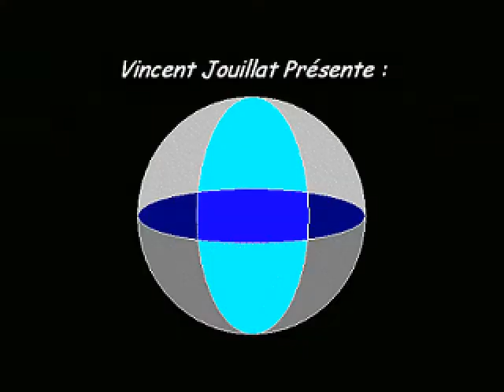Let's Play Zelda OLB - E12 : Manoir hanté, le retour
Armé d'Excalibur, retournons au Manoir hanté.